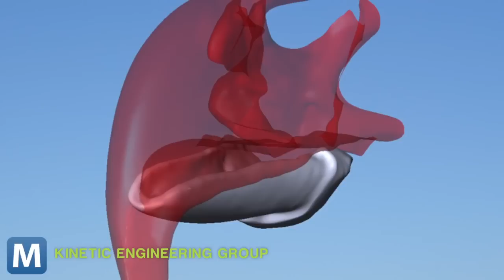Injured Eagle Gets New 3D-Printed Beak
When a bald eagle was shot by a poacher, its beak was badly damaged. See how a 3D printer came to the rescue. Mashable owned content.